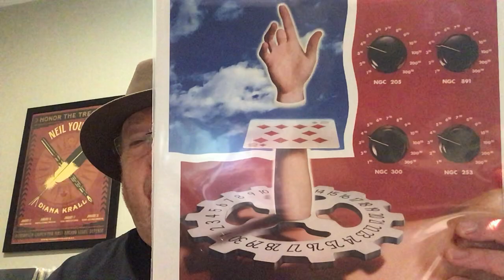Glen Kellaway BLind IsLind Toast To 2021 Contest Entry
This video is a contest for Isaac at BLind IsLind..Isaac is shortly celebrating his first year on the VC. has requested e pair a refreshment with an album.
I chose a lovely California Cabernet with one of my heroes, Jerry Garcia.